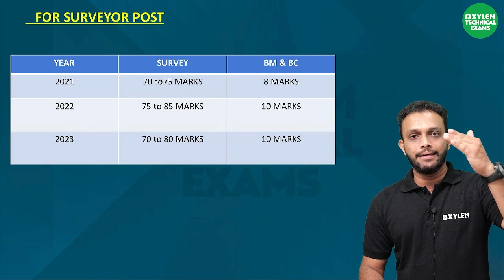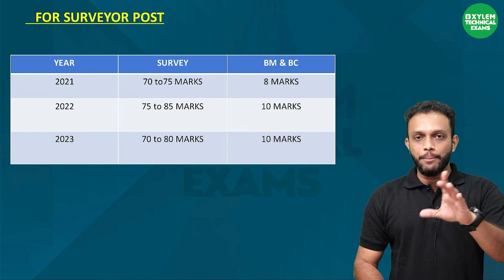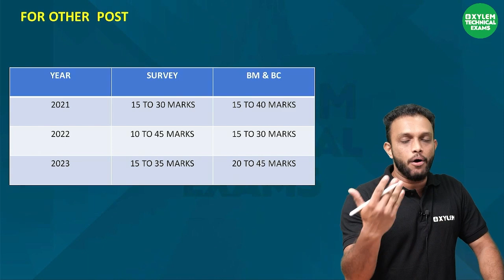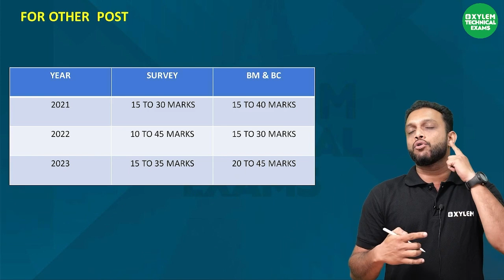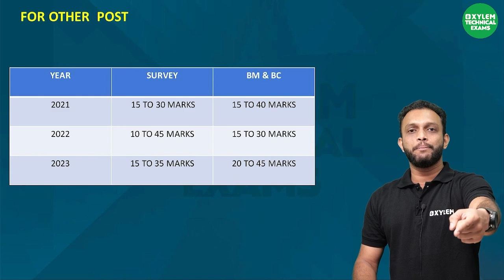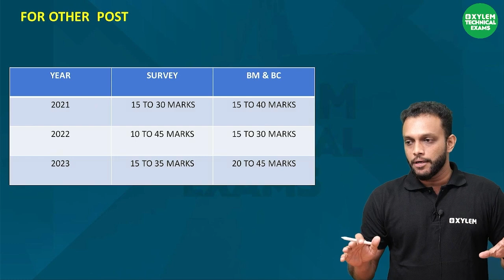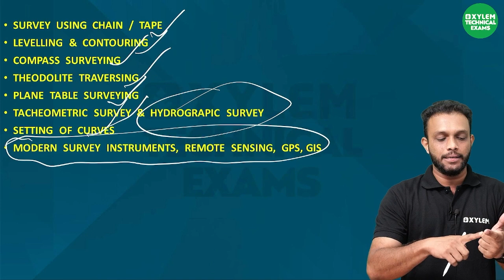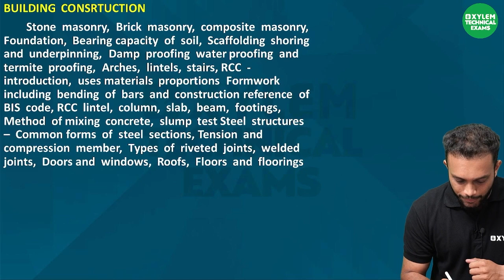ഏത് subject ആദ്യം പഠിക്കണം..? Overseer Civil | Complete Analysis| Xylem Technical Exams | Free Class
വരാനിരിക്കുന്ന ഓവർസിയർ സിവിൽ എക്സാമുകൾക്ക് ഏത് സബ്ജക്ടുകൾ ആണ് ആദ്യം പഠിക്കേണ്ടത്...? Complete Analysis By Adarsh Sir